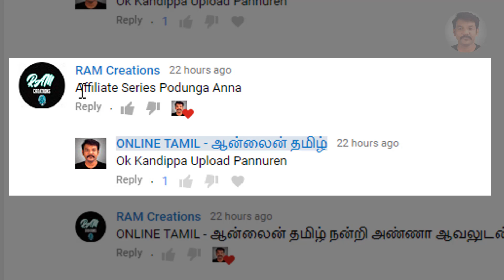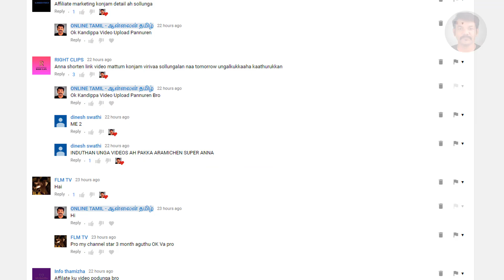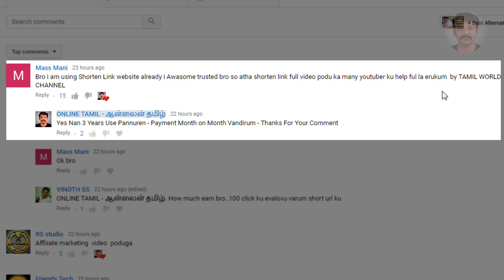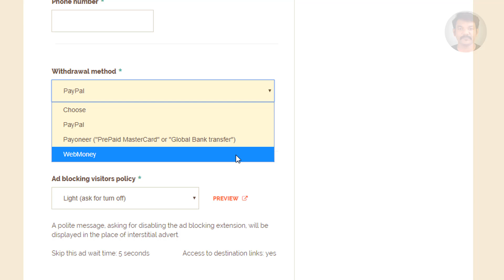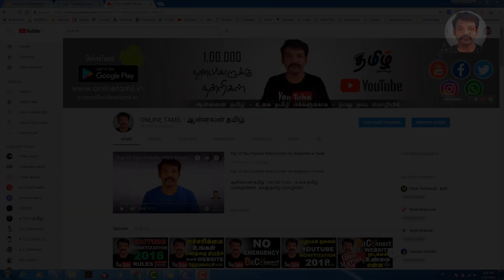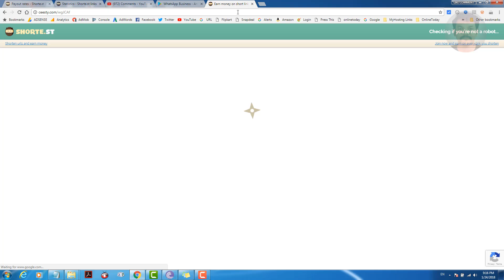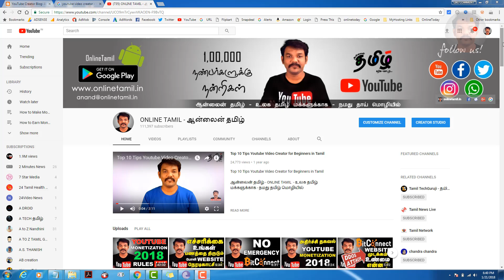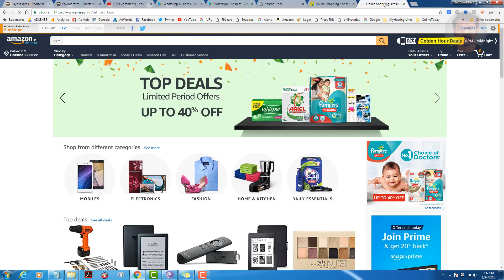How to earn money online without investment in Tamil | Earn money from url shortener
How to earn money online without investment in Tamil

Earn Money from url shortener without investment - earn money online Tamil

How to Create a Youtube Channel in Tamil on Android Mobile Series

How to Make Money Youtube in Tamil A to Z Videos - Online Tamil :

How to Make Logo on Android Easy & Fast - Download Free

■How to Access Twitter Account from Facebook in Tamil

■How to Remove Green Screen and Change Video Backround in Tamil

■Top 10 Tips Youtube Video Creator for Beginners in Tamil

■How to Get Large Youtube Videos Thumbnail When Shared on Facebook Page Tamil

■ How to Create a Youtube Channel Art in Tamil

■ How To Add Custom Social & Web Links To Your YouTube Channel

■ How to set up Google AdSense Account For Youtube